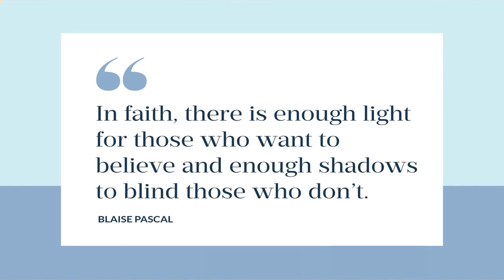Announcements for the week of October 13, 2024